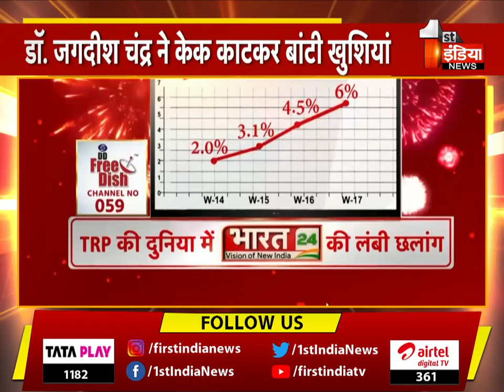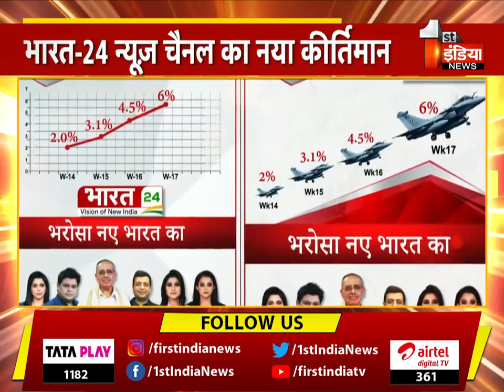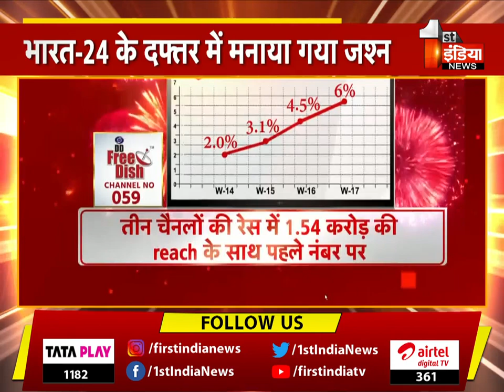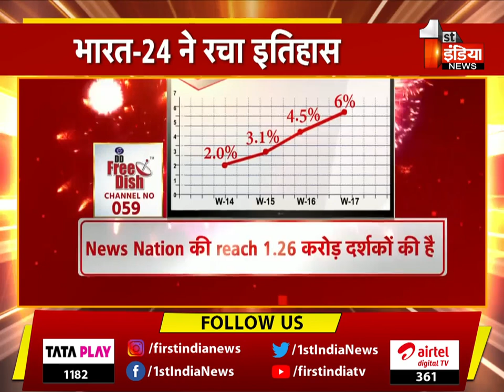Bharat 24 न्यूज़ चैनल का नया कीर्तिमान, TRP की दुनिया में लंबी छलांग